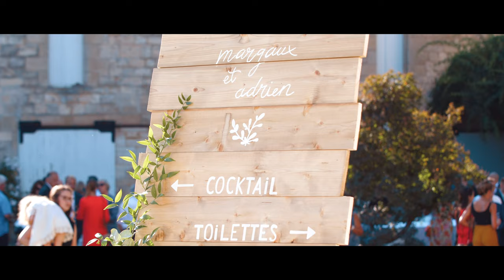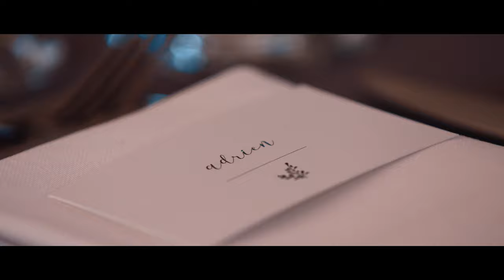Le plus beau jour de notre vie !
Magnifique film de notre mariage.
Le 11 Aout 2018 aux Pommerieux
Une journée magique avec vous !
Filmé et réalisé par Multyde, un grand merci à eux pour ce magnifique souvenir.